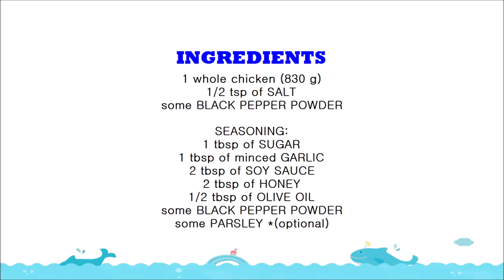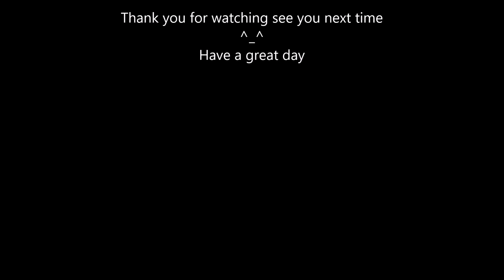EASY HONEY GARLIC CHICKEN RECIPE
HOW TO COOK EASY HONEY GARLIC CHICKEN RECIPE - You can cook this recipe in the oven or you can just grilled over a charcoal fire.  It's a perfect dish for celebration or even just the ordinary meal.  It's delicious.
INGREDIENTS:
 1 whole chicken (830 g)
1/2 tsp of SALT
some BLACK PEPPER POWDER

SEASONING:
1 tbsp of SUGAR
1 tbsp of minced GARLIC
2 tbsp of SOY SAUCE
2 tbsp of HONEY
1/2 tbsp of OLIVE OIL
some PARSLEY *(optional)

Thank you very much my beautiful friends for watching, I really appreciate it.  I’m sending you all so much love.  ^_^

This video is copyrighted by Angela Baek